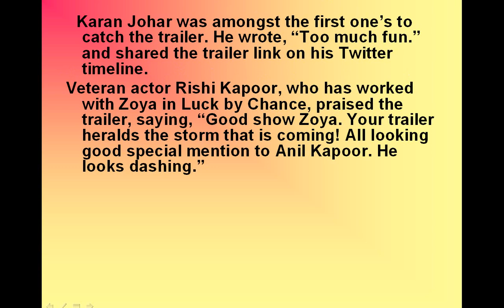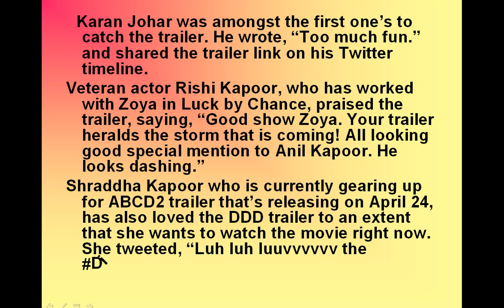Shraddha Kapoor, Kalki Koechlin, Karan Johar bowled over by Dil Dhadakne Do trailer!-review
Shraddha Kapoor, Kalki Koechlin, Karan Johar bowled over by Dil Dhadakne Do trailer!

The recently released trailer of Zoya Akhtar’s film is receiving immense praises from B-townies
OMG! Fab! What a trailer! Awesome! – is all that we have been hearing in response to the stunning Dil Dhadakne Do trailer, that released yesterday. With a starry cast that boasts of names like Priyanka Chopra, Ranveer Singh, Anushka Sharma, Farhan Akhtar, Anil Kapoor and Shefali Shah, DDD is one of most awaited films of the year. And the trailer has only raised the expectations bar higher. While fans can’t stop raving about this flick, here are a few Bollywood celebs who have joined the DDD frenzy on Twitter!
Karan Johar was amongst the first one’s to catch the trailer. He wrote, “Too much fun.” and shared the trailer link on his Twitter timeline.
Veteran actor Rishi Kapoor, who has worked with Zoya in Luck by Chance, praised the trailer, saying, “Good show Zoya. Your trailer heralds the storm that is coming! All looking good special mention to Anil Kapoor. He looks dashing.”
Shraddha Kapoor who is currently gearing up for ABCD2 trailer that’s releasing on April 24, has also loved the DDD trailer to an extent that she wants to watch the movie right now. She tweeted, “Luh luh luuvvvvvv the DilDhadakaneDoTrailer ! Want to watch the movie NOW!! LOVEZoyaAkhtar LoveHerFilms @ritesh_sid @FarOutAkhtar.”
Kalki Koechlin, who has received strong support from Bollywood for her latest release Margarita With A Straw said, “And then this. I love you Zoya Akhtar.
Riteish Deshmukh and Farah Khan, are all praises for Anil Kapoor, who for the first time is seen being aged on screen. Praising his grey hair look, Riteish said, “Even a salt n pepper look can’t age this man – @AnilKapoor DilDadakneDo.” Whereas Farah wrote, “All 2 Zoya n DDD team 4a super trailer!@FarOutAkhtar @priyankachopra @AnushkaSharma ul hav to admit “Papaji “@AnilKapoor steals the show
Calling the film as an “wholesome entertainer, actress Sridevi said, “Saw trailer of ‘Dil Dhadakne Do’. Fabulous looking wholesome entertainer. Absolutely spellbound! @AnilKapoor @FarOutAkhtar @priyankachopra.”
Shoojit Sircar, who is working with Deepika Padukone in Piku, specially praised Ranveer and said, “@RanveerOfficial such a mad trip …real fun ..looking forward …and your look in the last shot is hilarious   ))
“Watched the trailer of DilDhadakneDo last night. Loved it. Charming, fresh, great cast. Looking forward to watch the film.:) @AnilKapoor,” actor Anupam Kher posted on Twitter.
All the reactions have been positive and encouraging. If you haven’t watched the trailer yet, watch the gorgeous promo right here and await this grand release on June 5 this year!